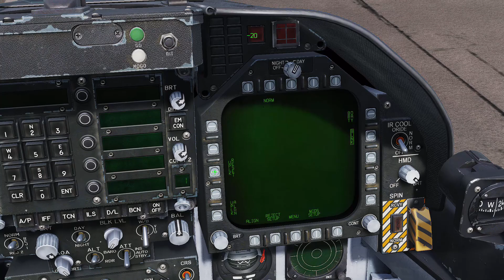DCS World - F/A-18 C - Hrvatski Tutorial - 03A - Kalibriranje pilotske kacige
Modul F/A-18 C u simulaciji DCS World u ovom trenutku još uvijek se dovršava i neprekidno mu se dodaju novi detalji. Jedan od njih je i testiranje i kalibriranje ciljnika na pilotskoj kacigi koje je odnedavno neophodno prilikom hladnog pokretanja zrakoplova. U ovom videu saznat ćete kako se procedura izvodi.

Važne komande:

Cage/Uncage            C
TDC kursor                , . - č
TDC depress            ENTER